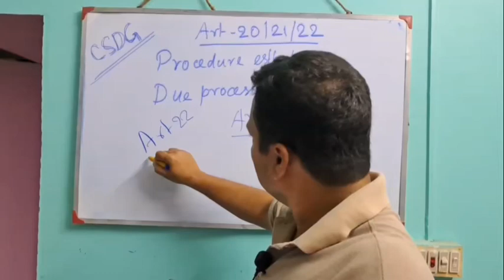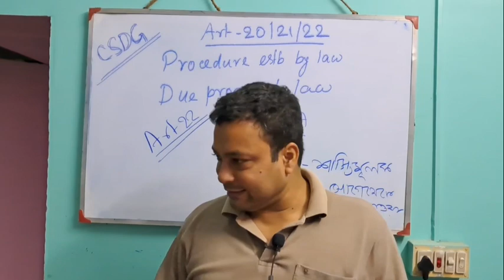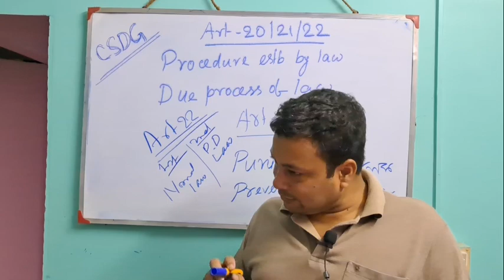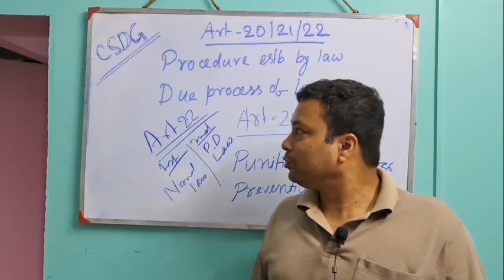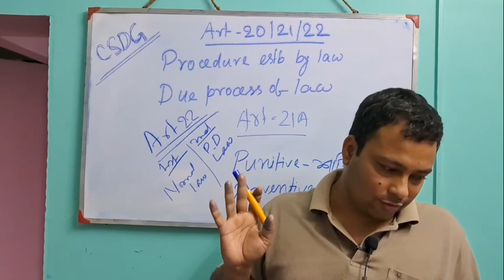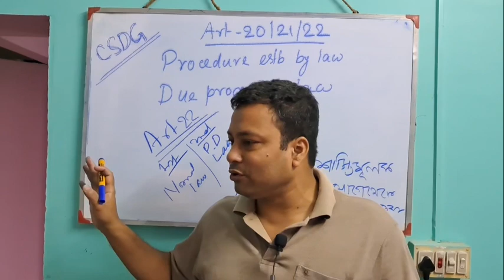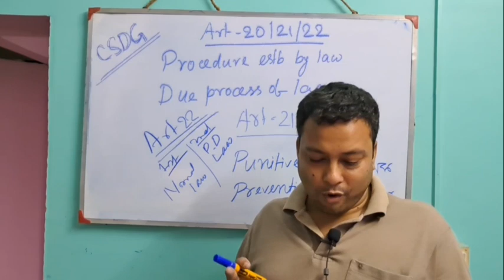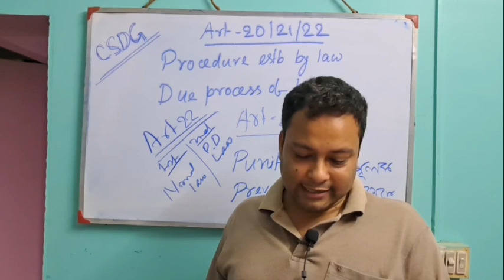Article 22 | Protection from Arrest and Detention | Indian Constitution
Rights of Arrested Person under Constitution of India & Criminal Procedure Code

Article 22 - Preventive Detention and Protection Against Arrest | Fundamental Rights

Tips and Tricks to remember Indian Constitution

Fundamental Rights in Constitution of India | In depth discussion in Bengali | Part-I

Fundamental Rights in Constitution of India | In depth discussion in Bengali | Part-II

Fundamental Rights in Constitution of India | In depth discussion in Bengali | Part-III

Fundamental Rights in Constitution of India | In depth discussion in Bengali | Part-IV

Article 16 | Fundamental Rights | Equality of Opportunity in Public Employment | Right to Equality | Part- V

Article 17 Indian Constitution: Abolition of Untouchability || CSDG

Right to Freedom of Speech and Expression | Six Freedoms Guaranteed to Every Citizen of India

Our Aim:-

About Motivator:-

article 22 in bengali
article 22 upsc
article 22 of constitution
article 22 a of indian constitution
article 22 all clauses
article 22 amendment

protection from illegal arrest and detention
protection from arbitrary arrest and detention
protection from unlawful arrest and detention
what is arrest and detention
what is arbitrary arrest and detention
protection against arrest and detention
protection against arrest and detention under article 22
protection against arrest and detention article
protection against arrest and detention upsc
protection from arrest
detention arrest and bail
protection against arrest and detention in certain cases
protection against arrest and detention article 22
article 22 of the indian constitution
civil service for deshi guys
indian polity
preventive detention
protection from arrest and detention
punitive detention
right to freedom
wbcs exam
wbcs preparation
Psc clerkship
Psc miscellaneous
wbpsc miscellaneous 2023
Food si
food si recruitment 2023
wbcs 2023 preliminary exam
Wbcs polity
wbcs polity class in bengali
wbcs indian polity class
indian polity for wbcs
indian polity wbcs